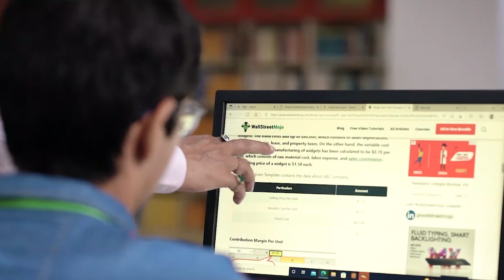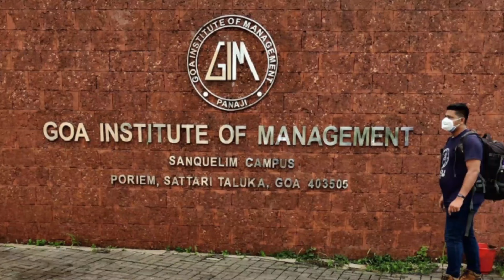MBA in Finance | Everything You Need to Know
Are you considering an MBA in Finance? In this video, we dive deep into everything you need to know about pursuing an MBA in Finance. From the curriculum and career opportunities to the skills you'll gain and the challenges you might face, we've got you covered. Whether you're a fresh graduate or a working professional looking to advance your career, this video will provide valuable insights to help you make an informed decision.

0:00 MBA in Finance | Everything You Need to Know
1:00 MBA Finance Jobs
1:36 Investment Banking Job
2:45 Manav Rachna University
5:03 Wealth Management Job
5:58 Equity Research Job
6:14 Risk Management Job
6:58 Corporate Financial Planning & Analysis